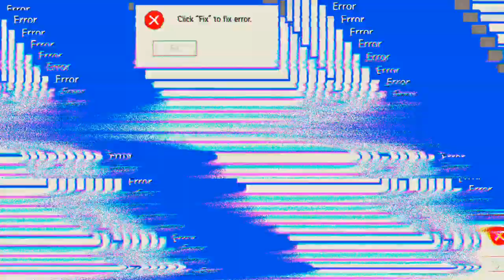habe Gewonnwn, aber Heute ist mir das egal 🤣🤣🤣 'Mech Arena'